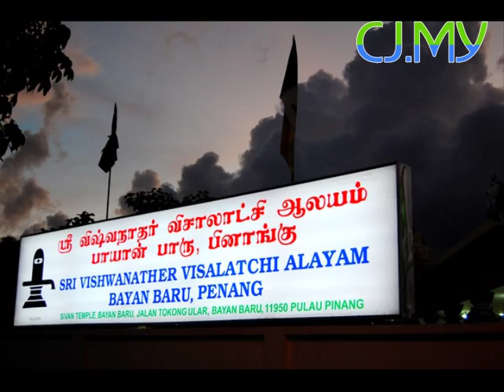Penang Warga Emas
The Penang State Government under CM Lim Guan Eng has pledged to help senior citizens in the state.  Citizen journalists Chan Lilian and Jimmy Leow met with Sim Tze Tzin who is the ADun for Pantai Jerjak at an Indian temple to find out how this Warga Emas works.  According to ADun Sim, voters in Penang who are above 60 years old are eligible to fill up a form and submit to their respective ADuns.  The Penang State Government has given them a period of 10 months to do so, i.e. until March 2010.  The two citizen journalists also appeal to the rest of the ADuns in Penang to be more proactive in helping the poor and the underprivileged community by making welfare help application much easier and available.